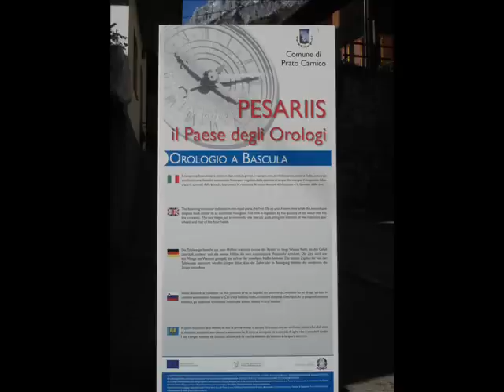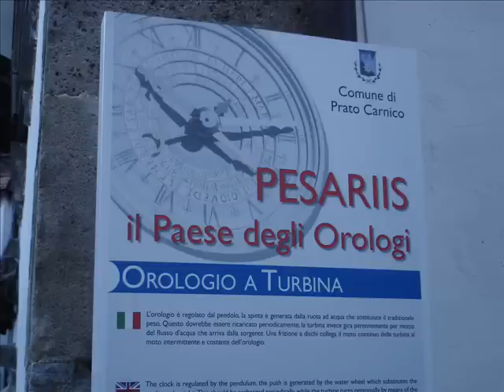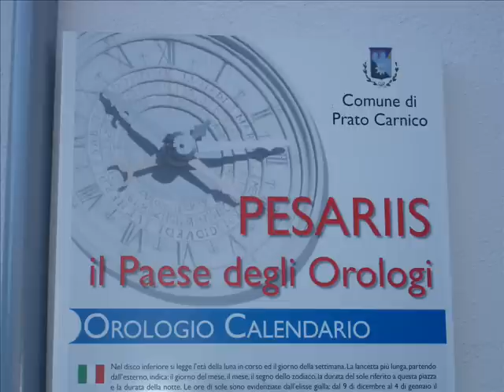Val Pesarina (Pesariis) CARNIA (Udine)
Il paese degli orologi